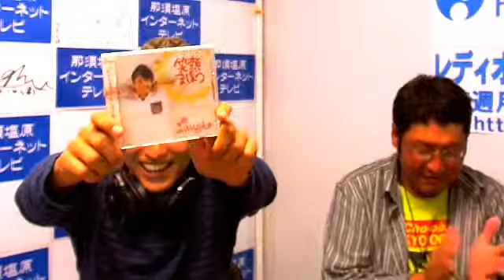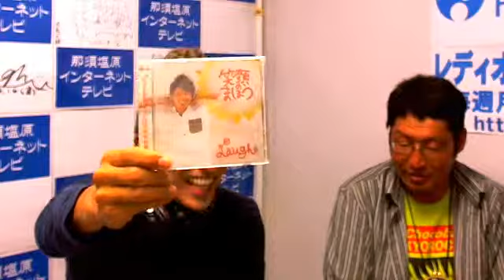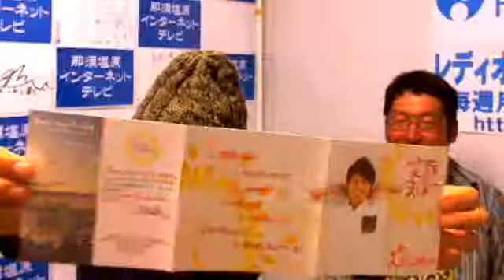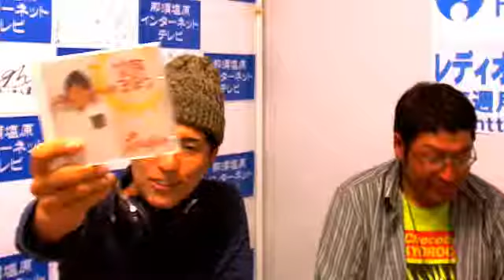KIMAGURE☆アクアタイムTV（201510）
今回のKIMAGURE☆アクアタイムTVはLaugh＆ごんのすけの2人でお送りしました～♪
今日は10月何してたのコーナーに食べちゃうぞでは日本と韓国のあのお菓子を食べ比べしてみました・・・。
それからLaughのアレがついに完成！？
みんなで見てね～！